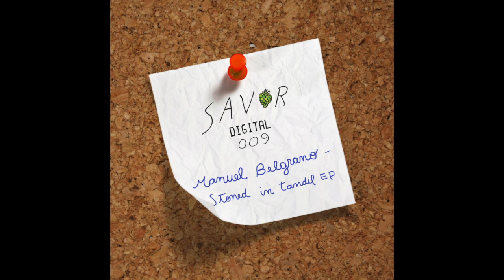Manuel Belgrano - Bass & Flowers (Original Mix) [Savor Music]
Audio format is 128 kbps and 3 times converted. So, no need to rip.

Released by:
Savor Music
Release/catalogue number:
SAVORDIGI009
Release date:
17 October 2013